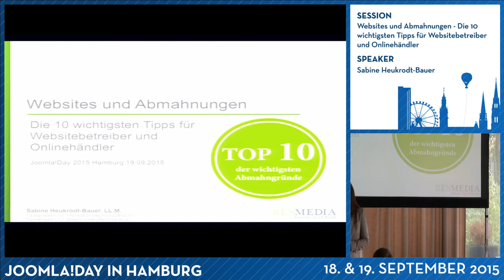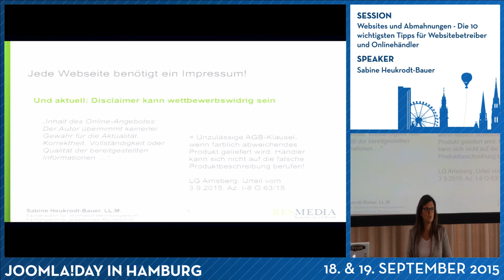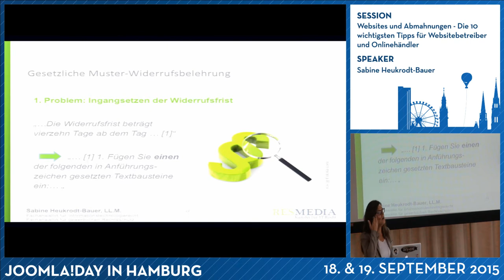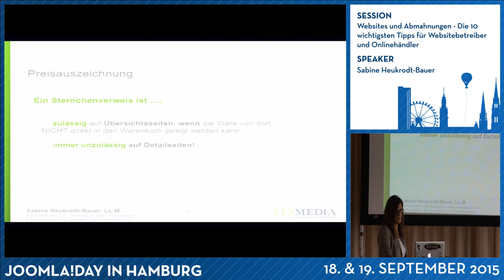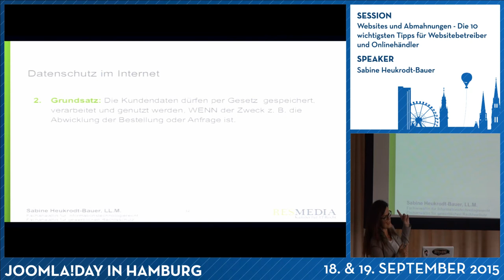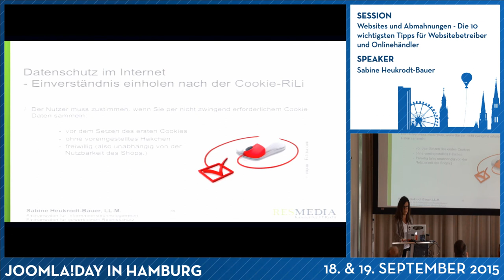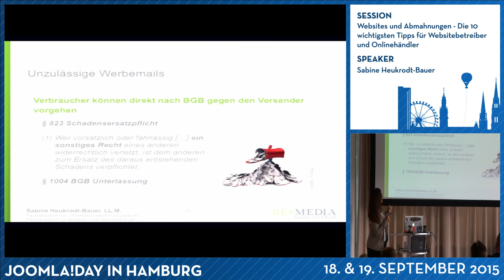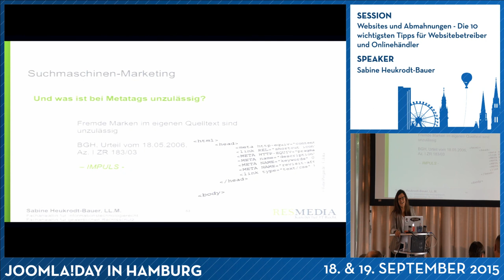JD15DE - Websites und Abmahnungen - Die 10 wichtigsten Tipps für Websitebetreiber und Onlinehändler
Von Sabine Heukrodt-Bauer

Unternehmen in Deutschland unterliegen den Vorschriften eines besonders strengen Wettbewerbsrechts. Diese Vorschriften erstrecken sich unter anderem auf den Onlinehandel und E-Shops, die allen gesetzlichen Anforderungen gerecht werden müssen. Die überall im Internet abrufbaren Angebote führen im Ergebnis dazu, dass die rechtlichen Hürden sogar noch wesentlich höher liegen als beim "klassischen" Verkauf und Marketing über ein stationäres Ladengeschäft. Hinzu kommt, dass durch die Rechtsfiguren der Abmahnung und der daran anknüpfenden einstweiligen Verfügung die Verfolgung von Verstößen im Wettbewerbsrecht, Markenrecht gerade durch potentielle Konkurrenten sehr einfach gemacht wird. Abmahnanwälte haben diesen "Markt" als Einnahmequelle für sich entdeckt. Dies führt in der Praxis dazu, dass gerade im Bereich des Onlinehandels und Onlinemarketings sehr häufig abgemahnt wird. Es ist allerdings leichter gesagt als getan, Marketingmaßnahmen der sich ständig ändernden aktuellen Rechtslage anzupassen.

Der Vortrag vermittelt praxisnah und auf den Punkt gebracht die wichtigsten 10 Tipps für die Umsetzung des täglichen Onlinemarketings im Onlineshop, um Abmahnrisiken auszuschalten.